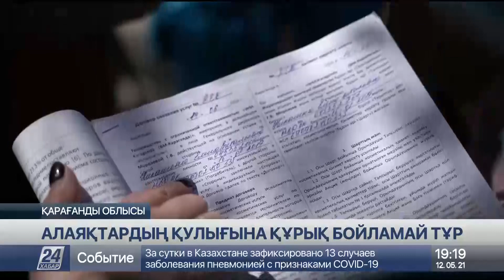Қарағандыда 162 қыз-келіншек алаяқтардың арбауына түсіп қалды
Аса қымбат косметикалық қызметке жүгінген арулар несие рәсімдеп, алдын ала төлем жасаған.

Ал сұлулық салонының қожайындары ақшаны жиып алып, із суытқан.

Мұндағы косметикалық қызмет түрлері өте қымбат тұрады. Ақшаң жетпесе, мамандар бірден несие рәсімдеуді ұсынады. Осылайша қаншама адам алдын ала төлем жасаған.